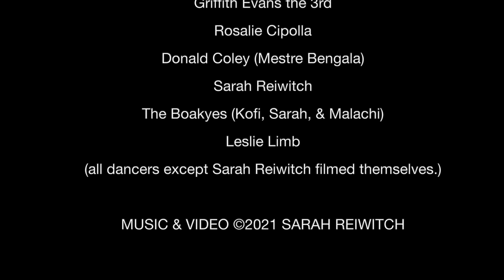Sarah Reiwitch - Which Way Is Home? (Official Video)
Official music video by Sarah Reiwitch performing 'Which Way Is Home?' – off her album ‘Solitary.’